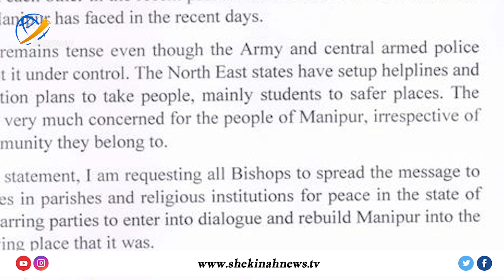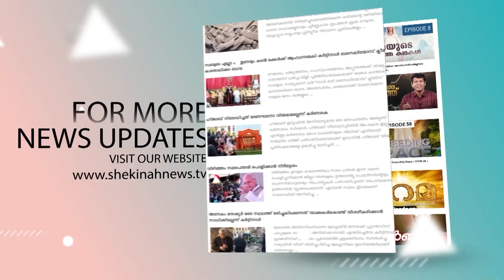ഭാരത സഭയോട് സിബിസിഐ പ്രസിഡന്റിന്റെ നിര്‍ണ്ണായക ആഹ്വാനം| MAR ANDREWS THAZHATH | MANIPUR CHURCH ATTACK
ഭാരത സഭയോട്   സി ബി സി ഐ പ്രസിഡന്റ് മാര്‍ ആന്‍ഡ്രൂസ് താഴത്തിന്റെ നിര്‍ണ്ണായക ആഹ്വാനം
 മണിപ്പൂരിനായി  പ്രാര്‍ത്ഥിക്കുക | MAR ANDREWS THAZHATH | MANIPUR CHURCH ATTACK

Idukki Vision  Channel No:51
Bhoomika :52
Malanad Vision  :56